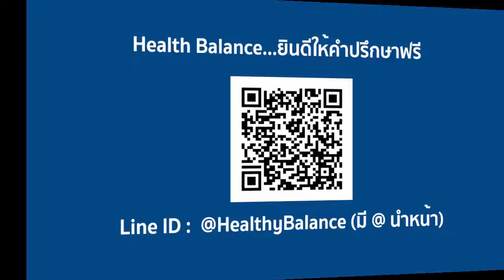วิธีดูแลปัญหา กรดไหลย้อน โรคกระเพาะอาหารอักเสบเรื้อรัง ด้วยภูมิคุ้มกันบำบัด นวัตกรรม APCO | BIM100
โรคกระเพาะอาหารอักเสบ หรือที่เรียกกันทั่วไปว่า โรคกระเพาะ เป็นโรคที่เกิดในระบบทางเดินอาหารที่พบได้บ่อยในปัจจุบัน ซึ่งเกิดจากพฤติกรรมที่เร่งรีบของคนในยุคนี้ ทำให้มีพฤติกรรมการรับประทานอาหารที่ไม่ถูกต้อง ถือเป็นสาเหตุหนึ่งที่ทำให้คนเป็นโรคกระเพาะอาหารอักเสบ โดยพบว่ามีผู้ป่วยโรคนี้ส่วนใหญ่มักมีอาการเป็นๆ หายๆ มากถึง 80%

แม้ว่าโรคกระเพาะอาหารอักเสบจะไม่ใช่โรคที่รุนแรง แต่ผู้ป่วยก็ไม่ควรนิ่งนอนใจ เพราะว่าหากปล่อยไว้เรื้อรังอาจทำให้เกิดแผลในกระเพาะอาหาร หรือมีเลือดไหลในกระเพาะอาหาร จนเกิดภาวะแทรกซ้อน อีกทั้งยังเพิ่มความเสี่ยงในการเป็นโรคมะเร็งกระเพาะอาหารได้อีกด้วย!!!

สาเหตุของโรคกระเพาะอาหารอักเสบ

สาเหตุการเกิดโรคกระเพาะอาหารอักเสบยังไม่ทราบได้อย่างชัดเจน แต่พบว่าส่วนใหญ่มักมีปัจจัยเสี่ยงที่ทำให้เกิดโรค ดังนี้

-    การติดเชื้อแบคทีเรียนเอชไพโลไร (H.pylori)
-    การรับประทานยากลุ่มยาต้านการอักเสบหรือยาแก้ปวด เช่น แอสไพริน ไอบูโพรเฟน เป็นต้น
-    สาเหตุอื่นๆ เช่น การสูบบุหรี่ การดื่มแอลกอฮอล์ เป็นต้น

นอกจากปัจจัยเสี่ยงดังกล่าวแล้ว ยังพบว่าพฤติกรรมต่างๆ ในการใช้ชีวิตก็มีส่วนกระตุ้นให้เกิดโรคกระเพาะอาหารอักเสบมากขึ้น เช่น การรับประทานอาหารไม่เป็นเวลา การรับประทานอาหารอย่างเร่งรีบ ภาวะความเครียด ความวิตกกังวล การรับประทานอาหารที่ส่งผลให้เกิดการระคายเคืองต่อกระเพาะและลำไส้

อาการโรคกระเพาะอาหารอักเสบ

อาการแสดงของผู้ป่วยแต่ละรายอาจแตกต่างกัน แม้ว่าจะมีอาการไม่ร้ายแรง แต่หากเกิดขึ้นนานเป็นสัปดาห์หรือมากกว่านั้น ควรรีบพบแพทย์เพื่อตรวจวินิจฉัย

-    ปวด เสียด ตื้อ จุก และแน่นบริเวณใต้ลิ้นปี่
-    ปวดท้อง รู้สึกไม้สบายช่องท้องส่วนบน
-    ท้องอืด ท้องเฟ้อ เรอบ่อย
-    ปวดท้องก่อนและหลังรับประทานอาหาร
-    ปวดท้องตอนท้องว่างหรือปวดท้องกลางดึก
-    มีอาการปวดแบบเป็นๆ หายๆ
-    คลื่นไส้หรืออาเจียนหลังรับประทานอาหาร
-    อาเจียนหรือถ่ายเป็นเลือด เนื่องจากมีเลือดออกในกระเพาะอาหาร

-    ไม่มีความอยากอาหาร เบื่ออาหาร และอาจผอมลง